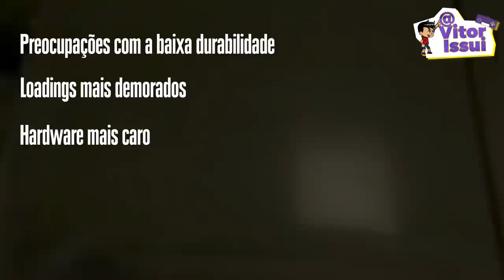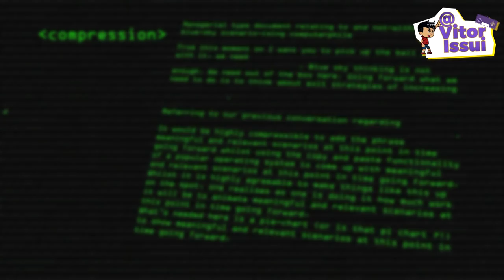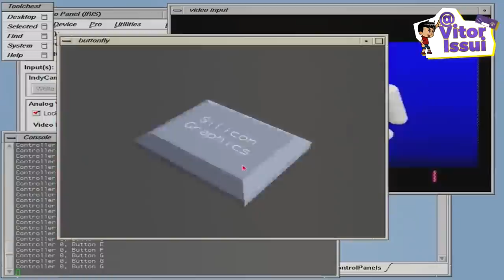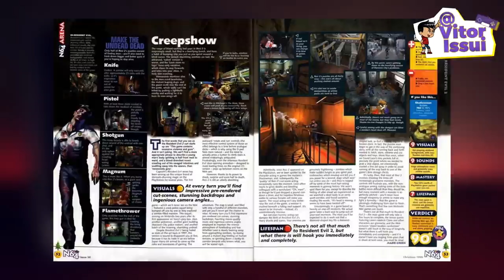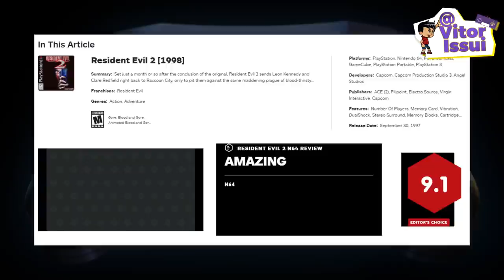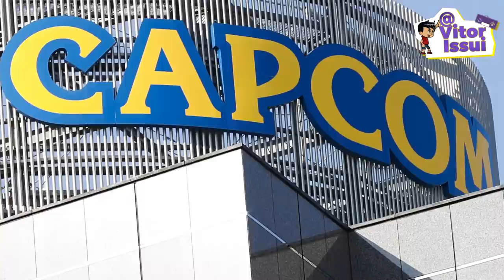A Maior FAÇANHA do Mundo dos Games I RESIDENT EVIL 2 N64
A Maior MENTIRA do Mundo dos Games: RESIDENT EVIL N64

♦Roteiro do Video:
Equipe CriaBits